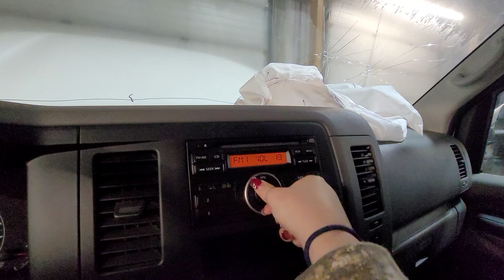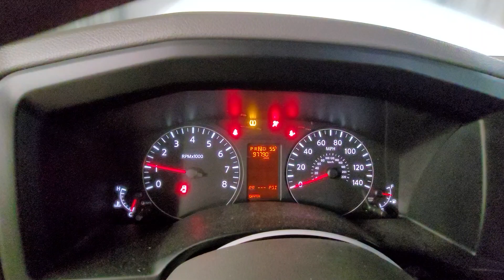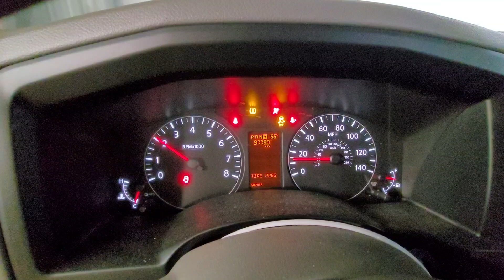24C0207 2016 NISSAN NV 2500 27,790MILES